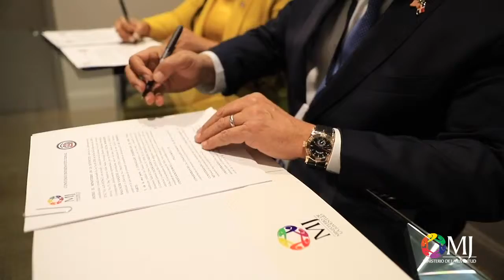Ministerio de la Juventud otorgará becas a hijos de dominicanos residentes en Nueva York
Jóvenes de la diáspora dominicana serán beneficiados gracias al programa AgentesDelCambio.

A donde resida un joven dominicano llegarán los beneficios; si poseen mérito estudiantil serán becados automáticamente.